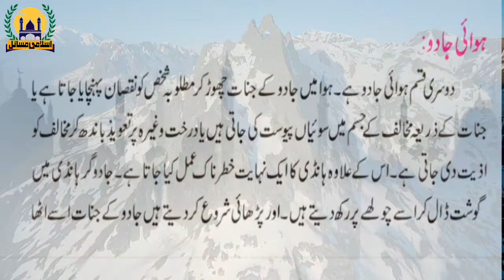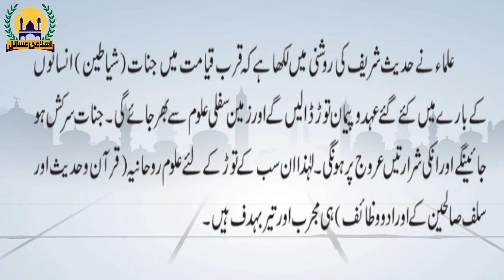Jadu | Magic | Islamic Problumes And Solutions | [ Jadu Ki Alamat ] { ISLAMIC PROBLUMES }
Jadoo ki 4 iksaam Bht Km logon ko shayad Pta Hai Jaldi isko Janna Lazmi Hai Kyun k Iske Asraat Sari Nasal Tk Rehta Hai Or Iske Hal Qurani Ayat or Wird O Wazaif Se Mumkin Hai. Mushkil k Fori Hal k liye,If You Want Spread The Islam Then Help Us.Short Clip By:Raja Atif

اسلامک سچی کہانیاں،قصے،واقعےاور دینی مسائل سے Related Videos دیکھنے کیلیئے ہمارا چینل سبسکرائب کریں اور اسلام پھیلانے میں ہمارا ساتھ دیں۔شکریہ
Share This Link With Your Frinds